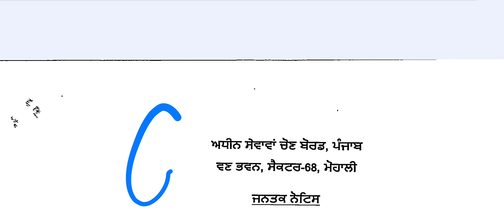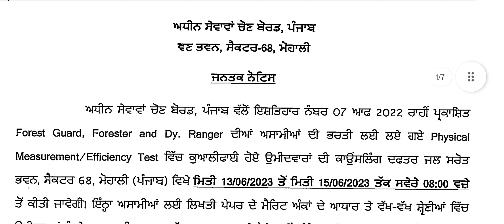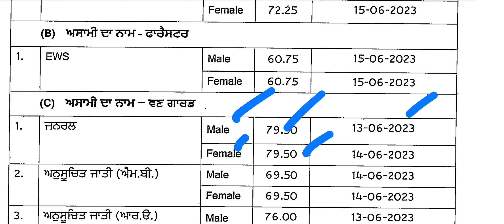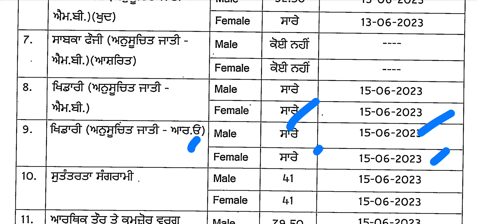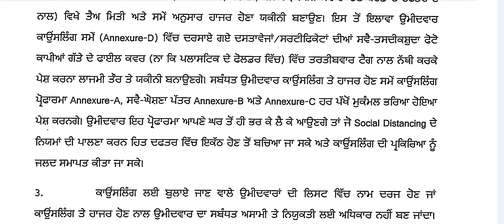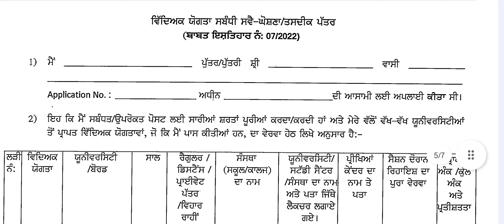ਵਣ ਵਿਭਾਗ ਭਰਤੀ Cut Off ਅਤੇ ਕੌਂਸਲਿੰਗ | Forest Guard Recruitment Update 2023 | Punjab Govt Recruitment